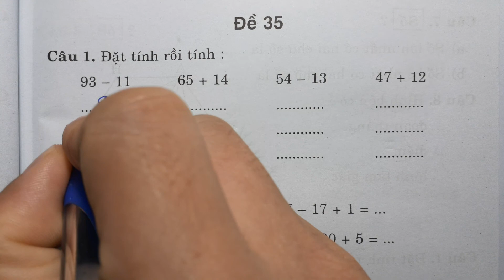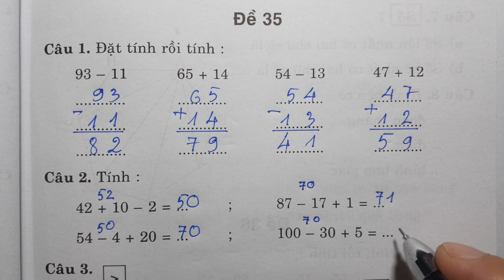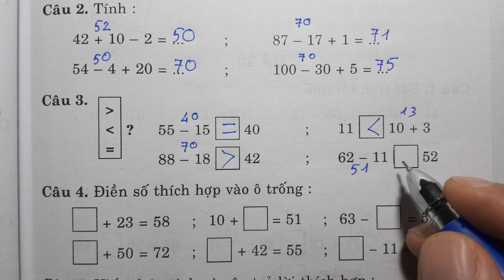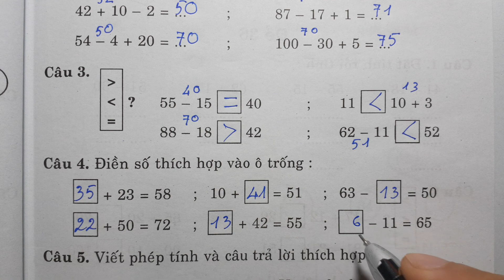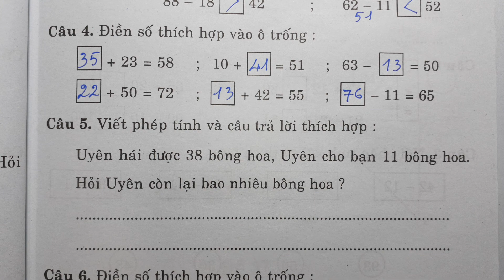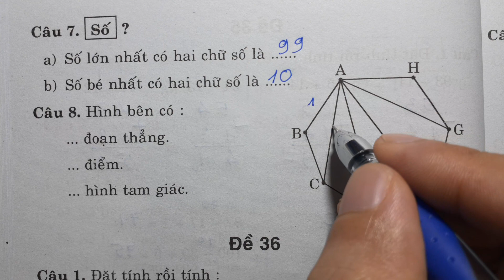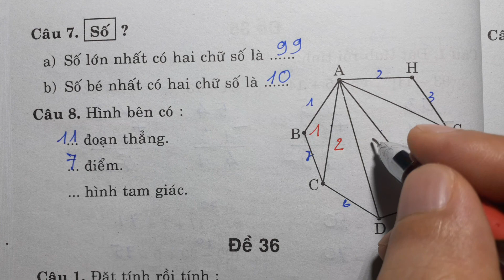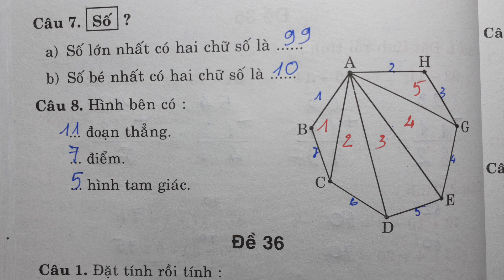60 ĐỀ KIỂM TRA VÀ ĐỀ THI TOÁN 1 - CUỐI HỌC KÌ 2 - ĐỀ 35 - Thầy Nhựt TV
BLOG KHÁC:
60 ĐỀ KIỂM TRA VÀ ĐỀ THI TOÁN 1 - CUỐI HỌC KÌ 2 - ĐỀ 35 - Thầy Nhựt TV